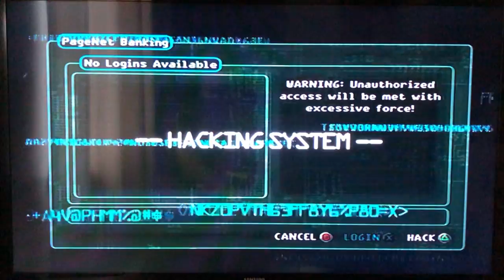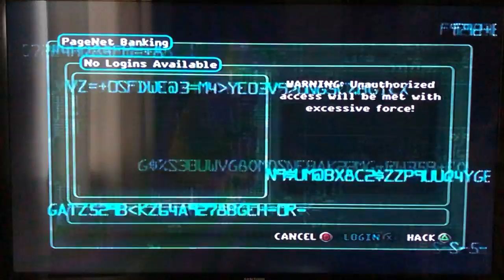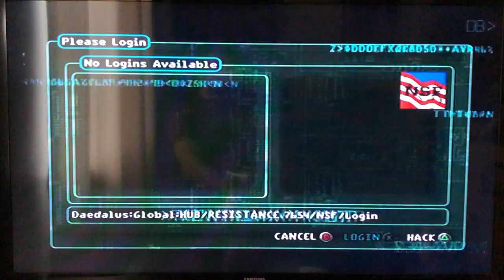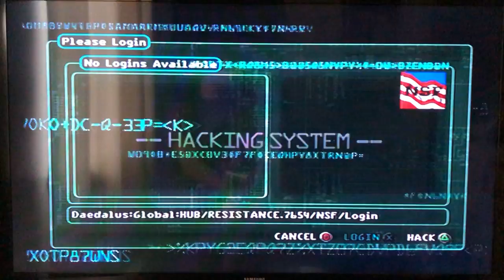Deus Ex PS2 Game Play